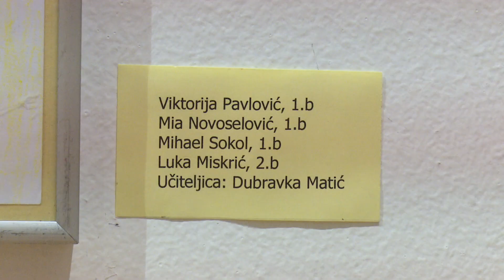SBTV - SB INFO - NOĆ MUZEJA U VRPOLJU - 02.02.2019.